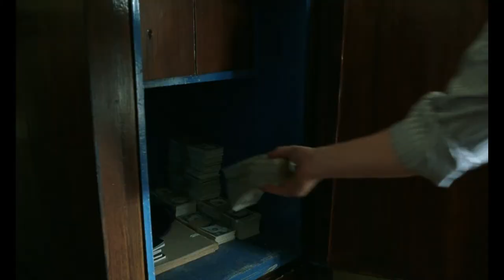Dobry zdrajca | Cineman